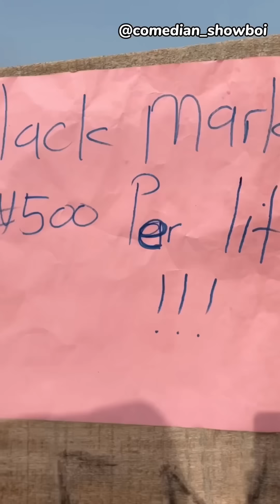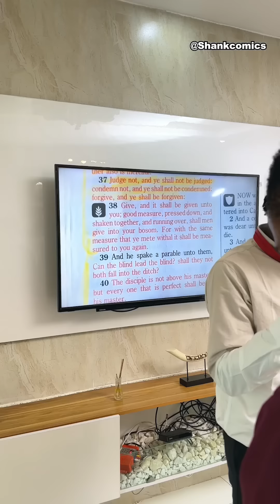Shank Comics | Best Of Shank Comics & Showboi